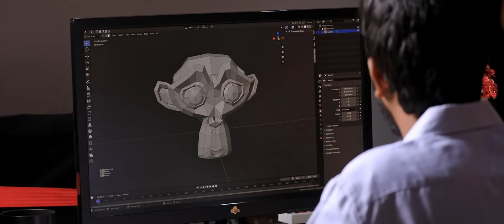Romeo Juliet Season 1 | EP 01 Ajith Unique Preethi ! Marriage Web Series | Thanga Nari | SkytoMax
Okay, guys! The wait is over, and here's the most-exciting promo for "Romeo Juliet: First Night" featuring Unique Ajith.

Get ready to experience the range of emotions a newly married couple goes through on their first time after marriage.

Watch the latest video on Thanga Nari.

SkytoMax Studios
Praveen Kumar. G
Skytomax Director